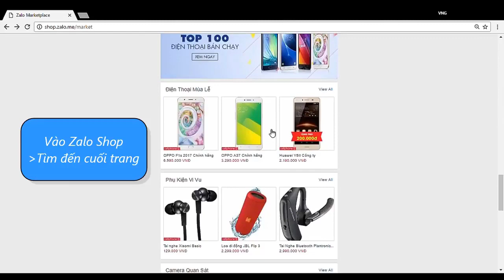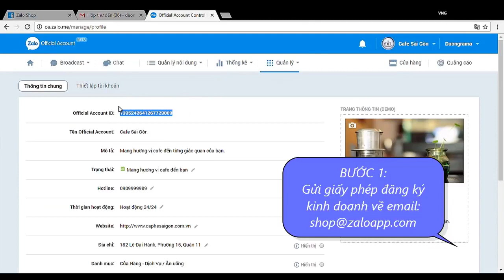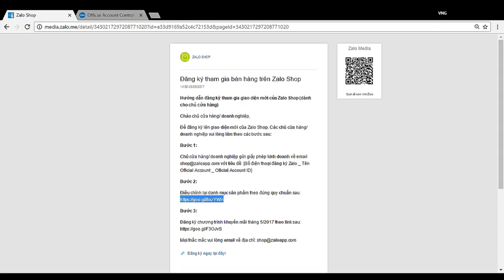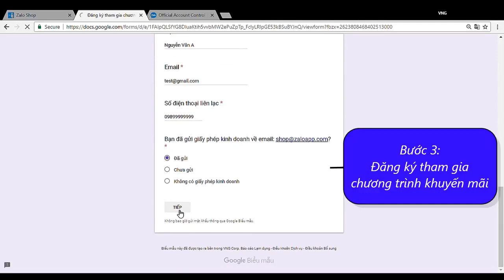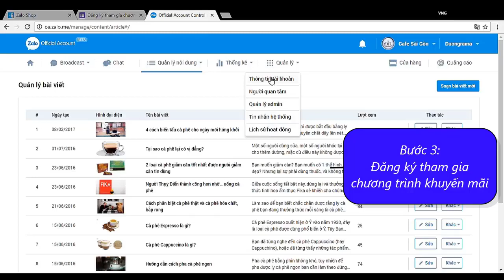Cách đăng ký tham gia Zalo Shop